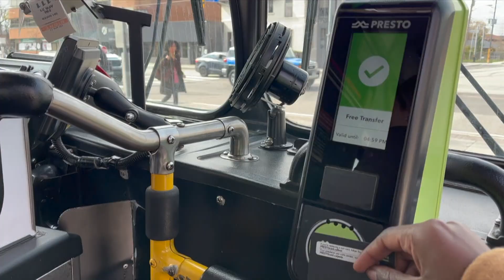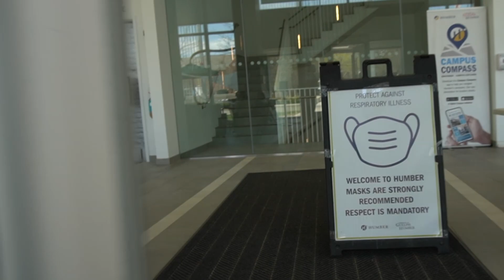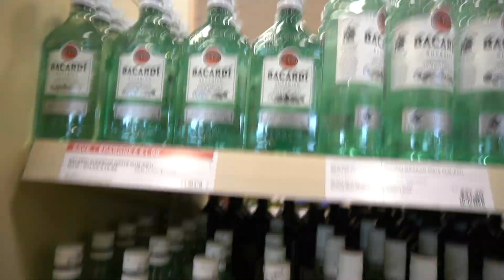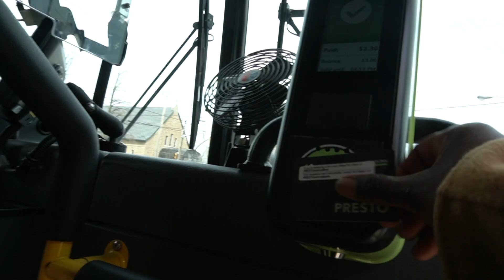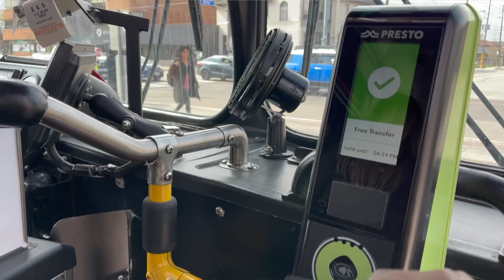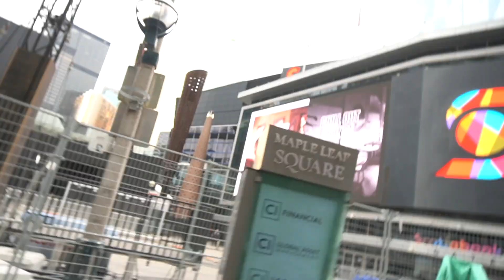What I Spend a Day as a 21-year-old Exchange Student in Toronto, Canada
This fall i have been doing my semester (minor) abroad in Toronto. I will be taking you into a random day in my life to show you how much i send in a day as an exchange student so that you can get an idea of how much you can expect to spend if you are considering studying here too.